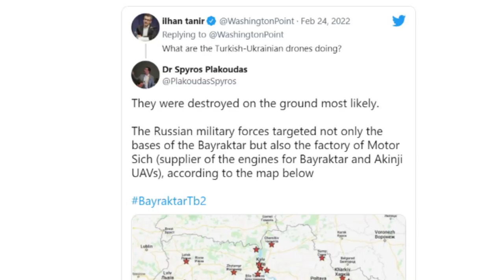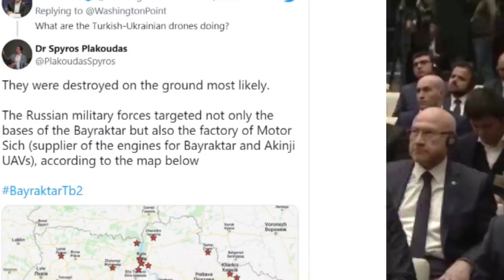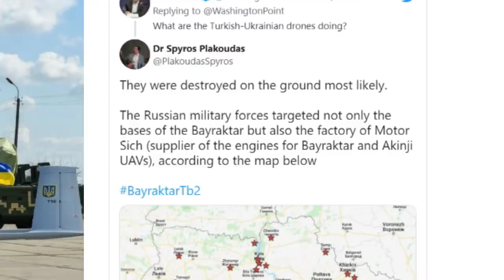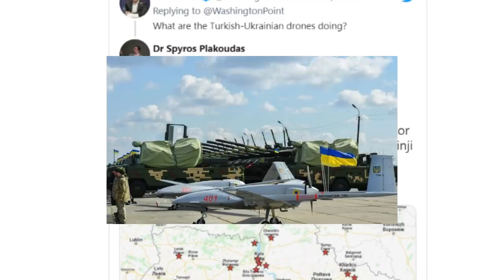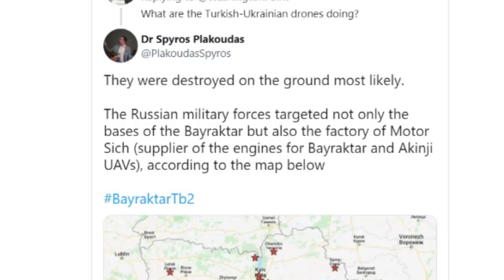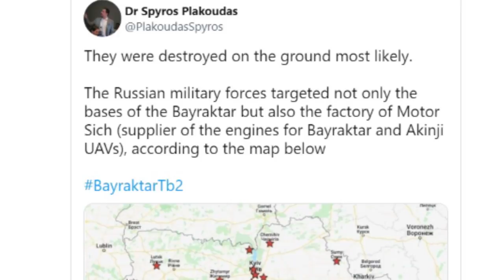XOGTA Ruushka oo burburiyey Warshadii Matorada Drone ka Turkiga ee Ukraine Jawaab xanaaq ah Turkiga